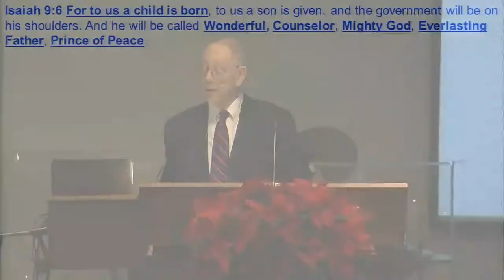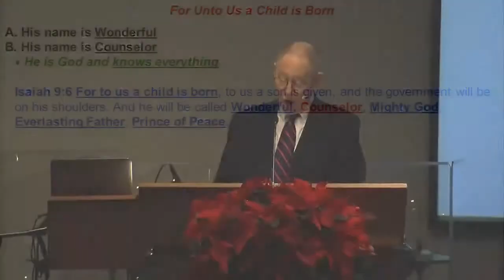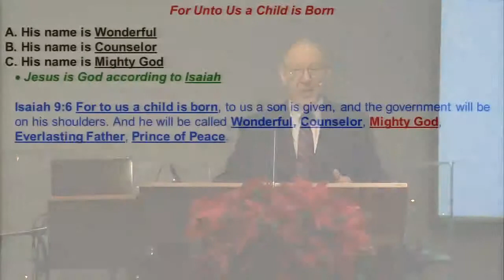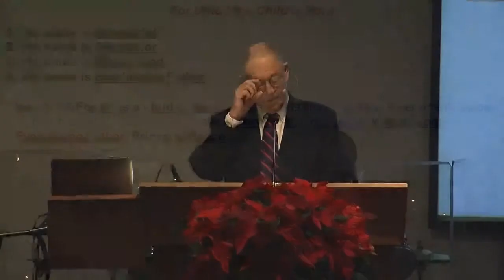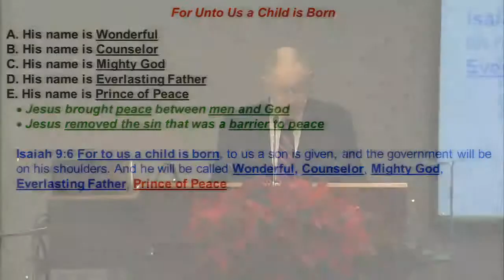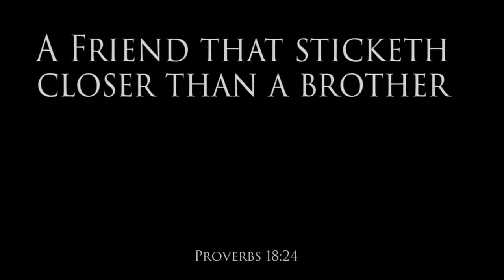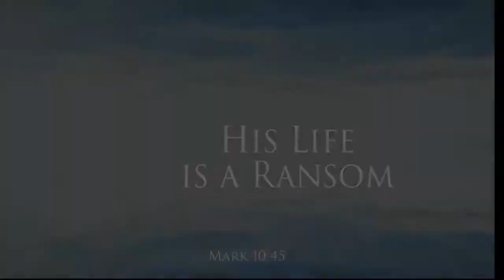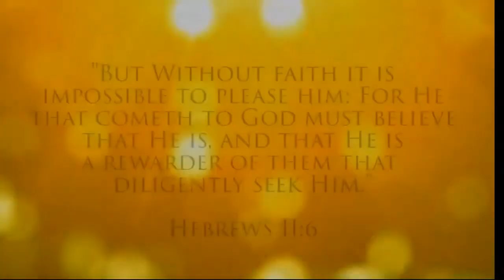For Unto Us a Child is Born